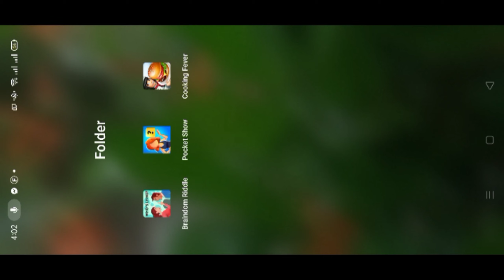cooking fever game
cooking fever game is a very interesting and challenge to achieve the target in specific time ,we have to concentrate our work and deal all customers and make them happy then only they will money with tips
now I started play this game on my free time  iam expecting your valuable support and comments..
 by
fathis band sellus creations